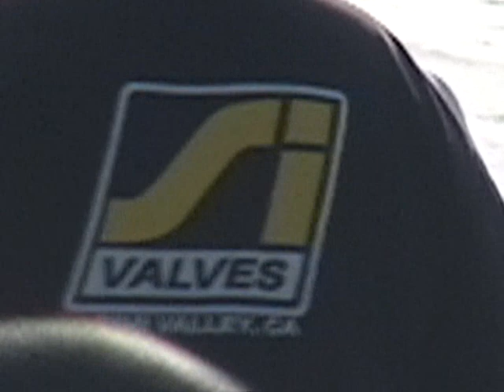Big Ron Testing